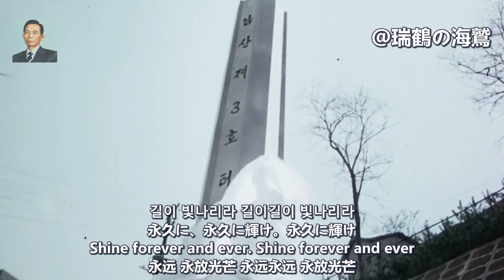대통령 찬가 【朴正煕】大統領賛歌 President's Hymn - Korean Song about Park Chung Hee